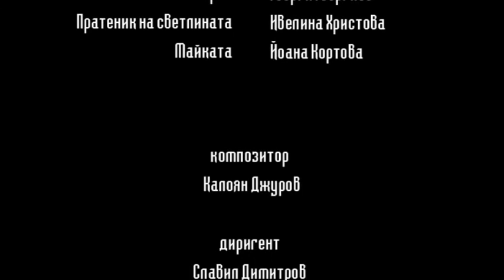Mustela Nivalis, The Movie - Part 2